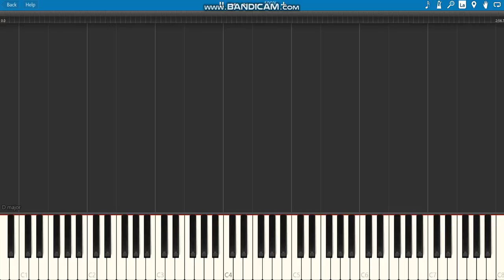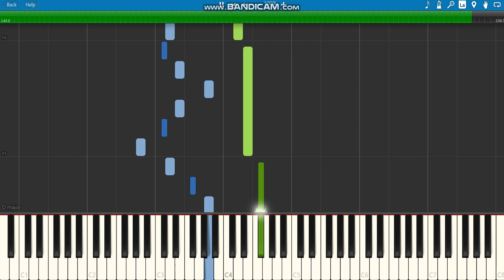I can't help fallin' in love with you-Elvis presely (piano tutorial)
1.suggest a song!
4.that's it!